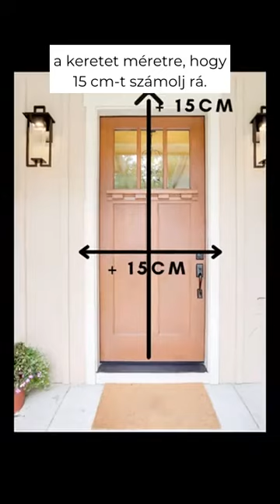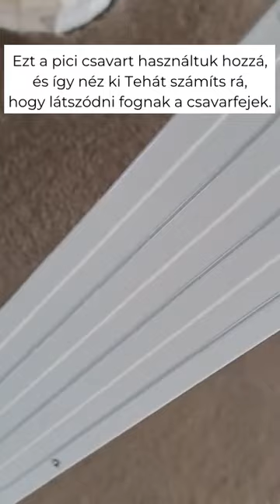Szúnyogháló ajtóra 2.rész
Ebben a videóban bemutatom, hogyan szerelhetitek össze a szúnyoghálós ajtót, lépésről lépésre. 🛠️🔧
🔨 Szerelési folyamat:

Keret elemeinek összeszerelése
Szúnyogháló felerősítése
Zsanérok és fogantyúk felszerelése

👀 Ha még nem láttad az 1. részt, ahol a tartozékokat mutatom be, mindenképpen nézd meg! 📦
Ez a szúnyoghálós ajtó tökéletes megoldás a nyári hónapokra, hogy élvezhesd a friss levegőt, miközben a szúnyogokat kívül tartod. 🦟❌
🌐 A szúnyoghálós ajtót és sok más hasznos terméket megtalálsz a Tapétakarnis.hu oldalon. Rendeld meg még ma, hogy élvezhesd a nyugodt, szúnyogmentes estéket! 🦟❌